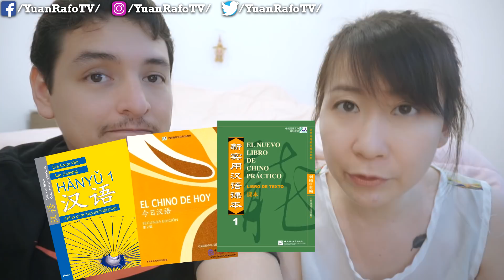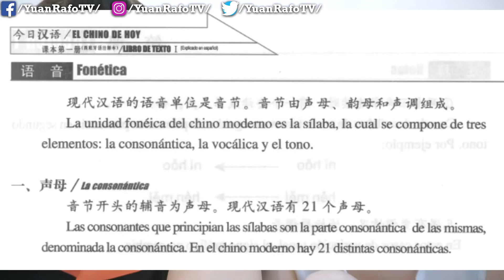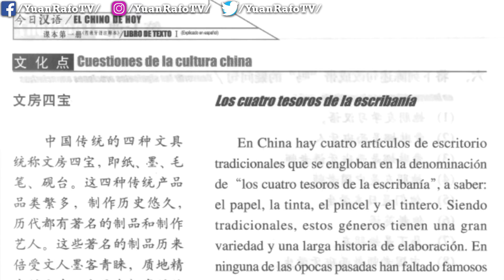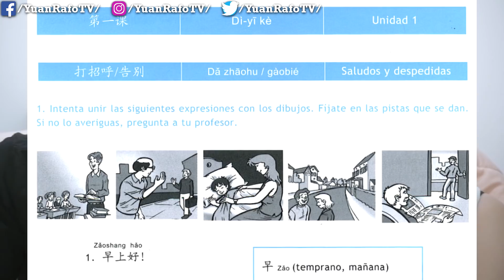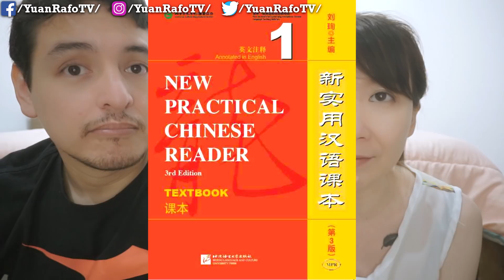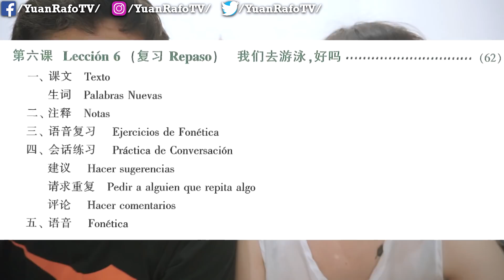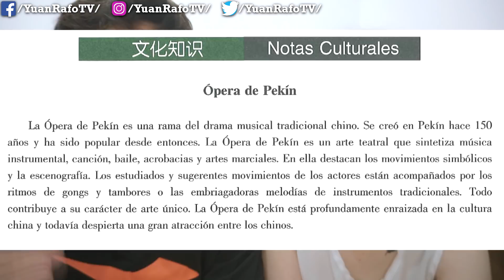¿¿Cuál es el mejor material para aprender chino?? Una china te lo cuenta.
Somos una pareja de China y de Perú, hemos creado este canal con el propósito de brindarles una variedad de temas desde nuestro punto de vista.

Esperamos que el contenido de este canal sea de su agrado.

Intentamos actualizar el canal con nuevos vídeos cada 3 días, si tienen sugerencias, consejos o quieren que hablemos de un tema en particular, pueden dejarnos un comentario en los vídeos.